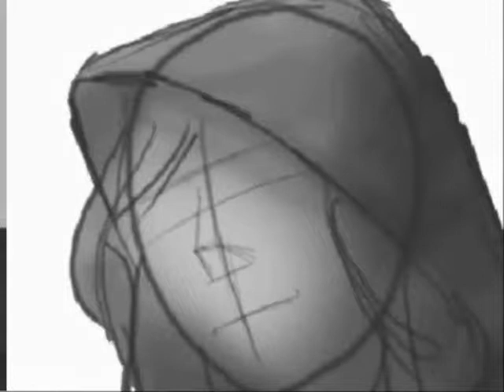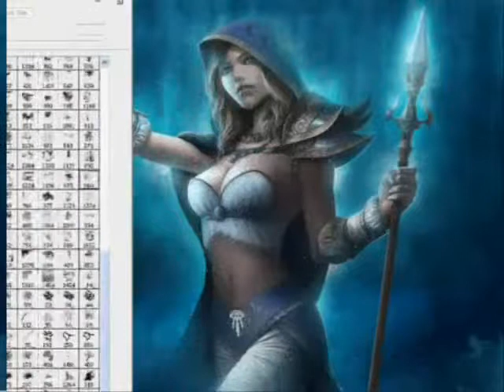Speed Painting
Time lapse speed painting: Jaina Proudmoore

Speed painting by: Tamplier